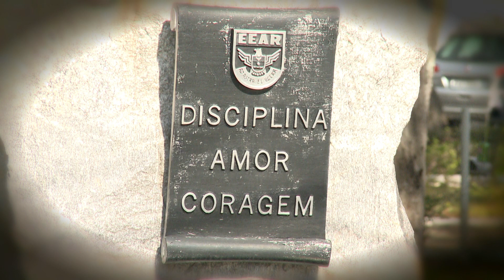Dia do Especialista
No dia 25 de março é comemorado o Dia do Especialista de Aeronáutica. Esses militares da Força Aérea Brasileira são formados em mais de 25 especialidades, como Controle do Tráfego Aéreo, Equipamento de voo e Mecânica de aeronaves, e representam mais de 30% do efetivo da FAB.